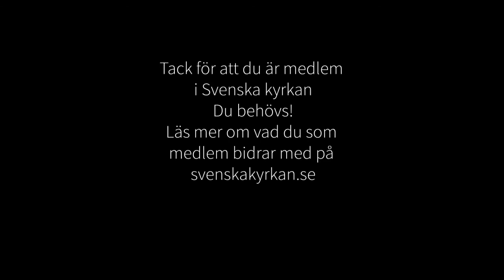Andakt 12 mars 2021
Andakt i Lunds domkyrka 12 mars 2021. Präst: Jonas Persson.